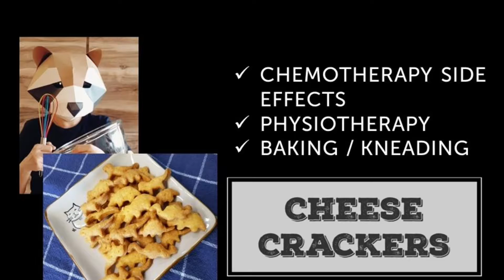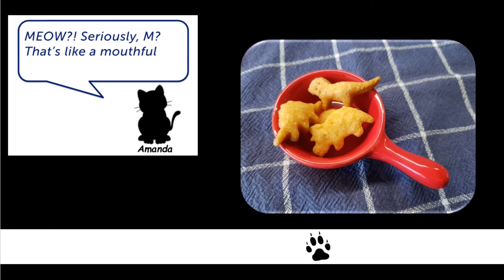Cheddar Cheese Crackers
M is a lifestyle raccoon who celebrate life and love to share her knowledge and passion. Unfortunately, she was diagnosed with cancer 2 months ago. As she begin my journey to fight cancer, she would like to document her life living with cancer and share how it affects her daily life, her food choice, and at the same time to obtain kind advice or feedback on what she has done correctly or need further improvements.  She hopes her vlog will bring awareness about living with cancer as well as give strength to everyone to continue to stay strong and positive. M has many friends who love her and she will share the love and concerns her friends had extended to her in her live. M’s best friend is Amanda who frequent M’s den and pick her up during her darkest day. Be part of M’s journey and cheer her on with her fight with cancer.

Join M with her Physiotherapy Session to make Dino Cheese Crackers:

45g Plain Flour
60g Shredded Cheddar Cheese
30g Unsllated Butter
0.6g Sea Salt
2 tsp Cold Water

Oven Temperature at 180 degree Celsius for 8 to 10 minutes.

Content of video is based on M’s researches, friends’ advice and personal preference. M is still learning and would like to hear from you on your advice and feedback.

Please cheer M on her fight with cancer – Give her a LIKE! Thank you